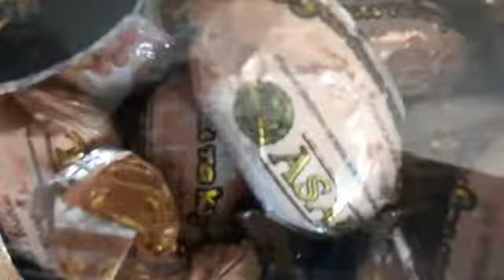Конфеты Изюм с кунжутом 1кг ASAL